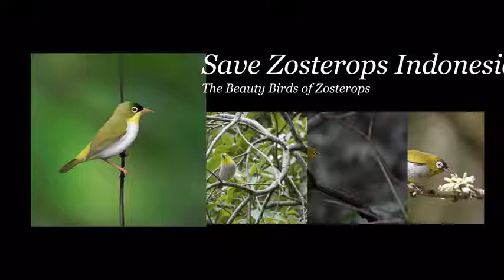Jenis Burung Pleci Kacamata Zosterops Di INDONESIA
Silahkan simak videonya kami sajikan ada beberapa jenis burung pleci (Zosterops) yang ada di Indonesia